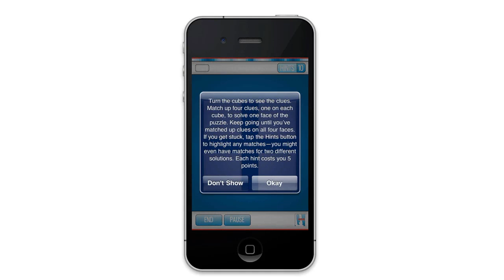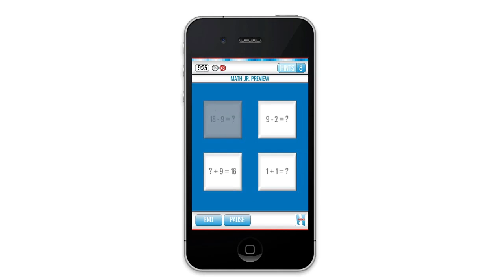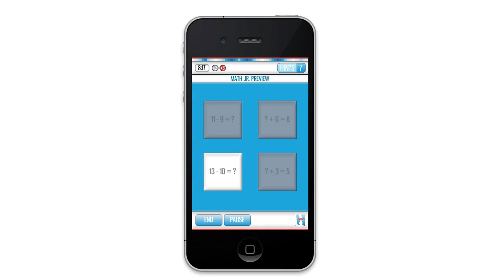Quibble Kids Math Jr Demo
Addition and Subtraction made easy for kids.  Why give them a worksheet when they can review their sums in the form of a game.  This is the same material available for Quibble Math Jr. but now is available in the Quibble Kids format.